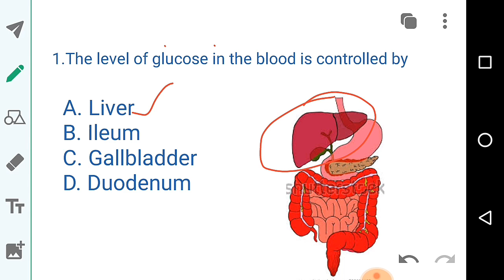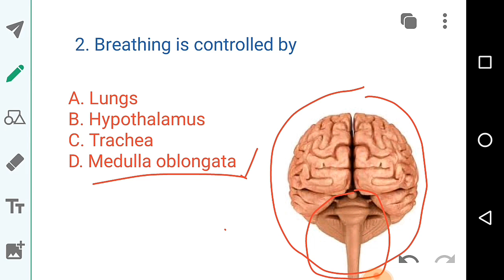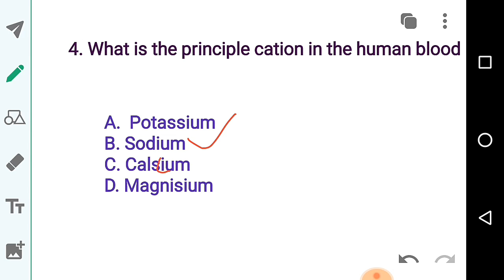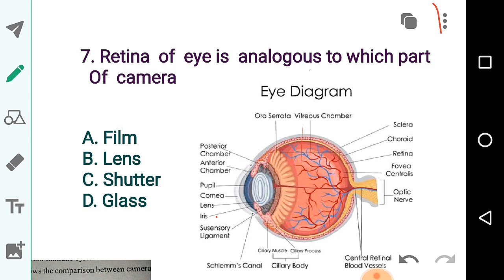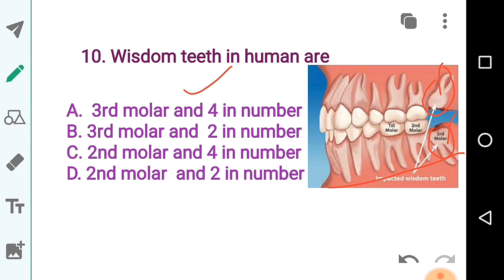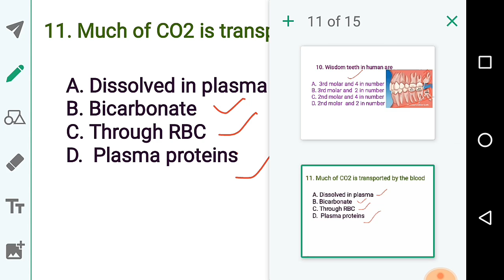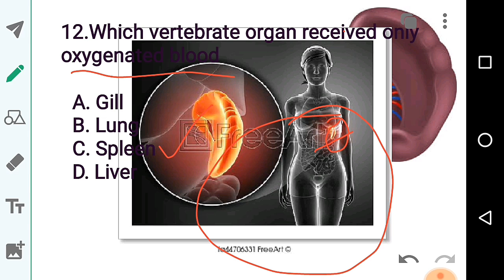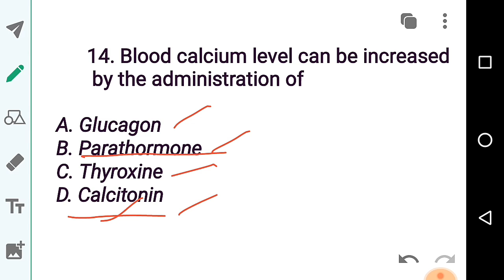Physiology mcqs / zoology